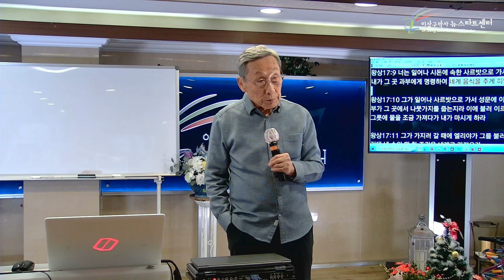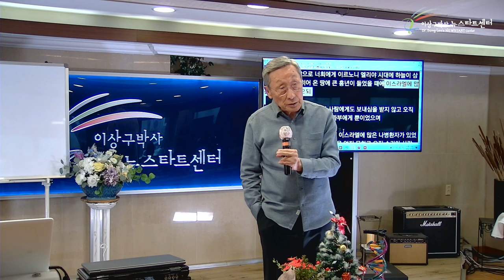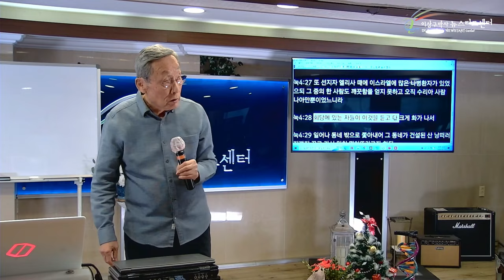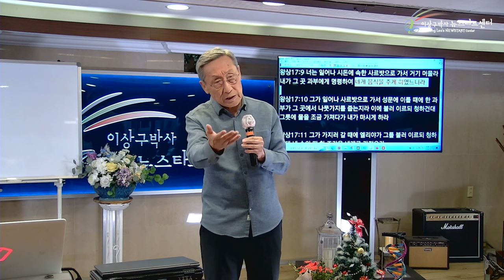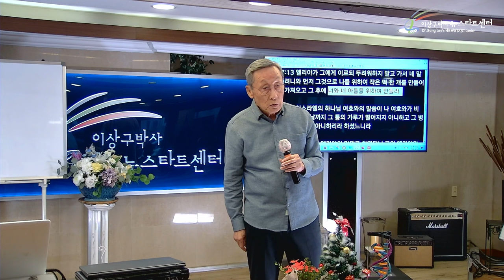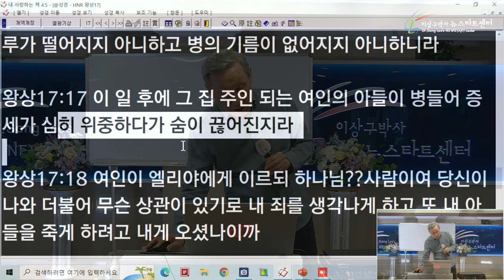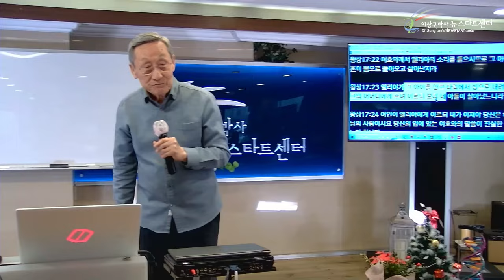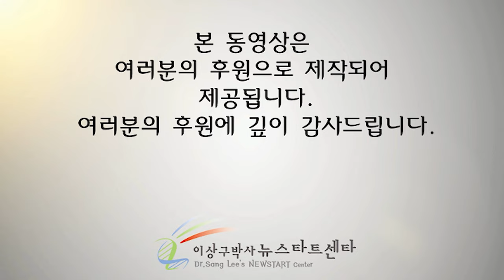[뉴스타트 성경강의 14강] 엘리야를 사르밧으로 보내신 하나님